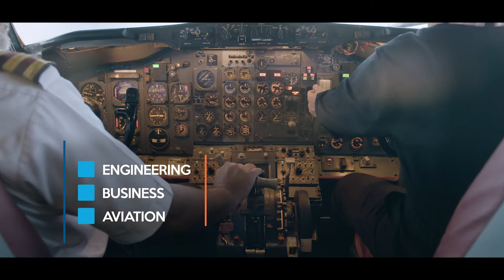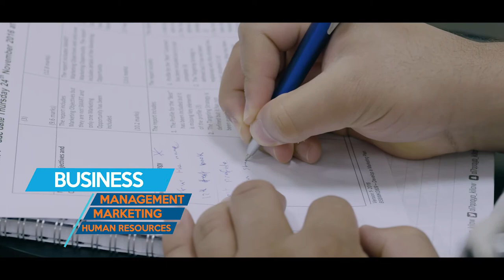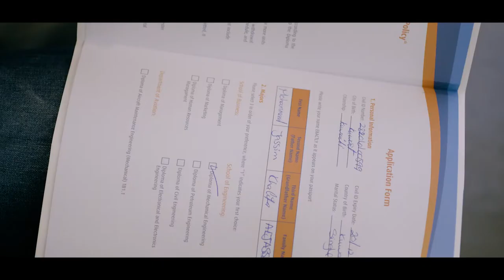Discover your future career | AUSTRALIAN COLLEGE OF KUWAIT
Founded in 2004, the Australian College of Kuwait offers a combination of applied and theoretical learning in the fields of engineering, business, and aviation. Maritime and corporate training is also available.

Australian College of Kuwait. Experience your future. Experience a new “you.”

Director: Lawrence J. Ireton
Creative Director: Witold Wilczynski
Executive Producer: Nathalie Veys
Cinematographer: Igor Polaniewicz
Post-Production: Julen Elorza